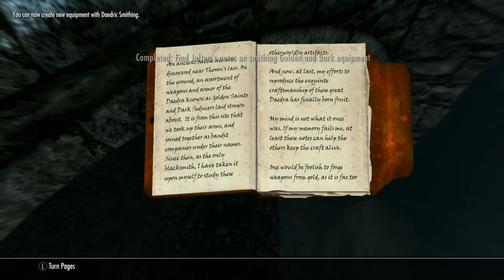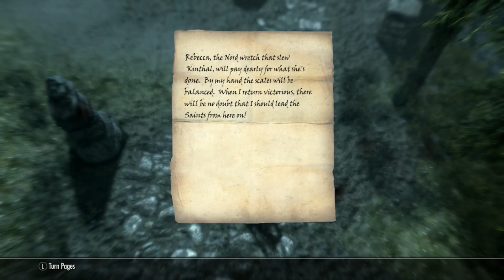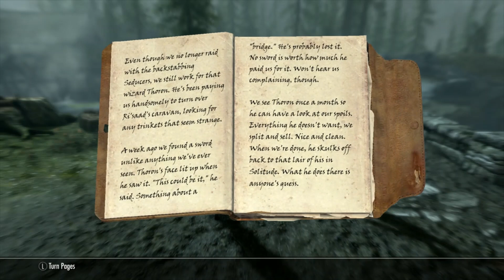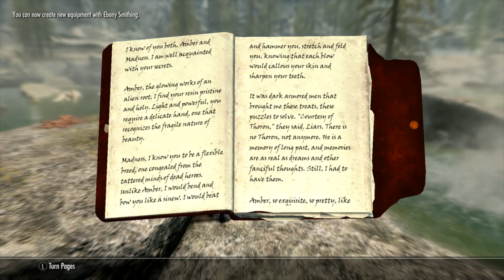Skyrim The Real Perma Death Run pt61 Saints & Seducers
This time Rebecca goes off to try and complete the Saints & Seducers quest